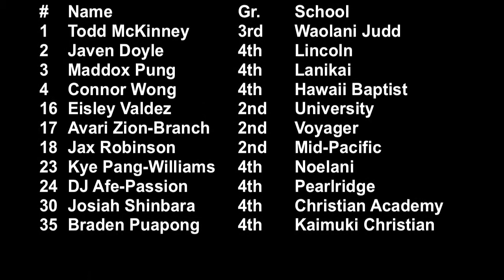H1 Thunder vs Bulls full game (PAA 4th Grade) 4/27/2017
Video: TJ Posiulai / Noah Shinbara.
Full game football, H1 Thunder vs. Bulls, Positive Attitude Always (PAA) Basketball League, 4th Grade Division. Thursday, Apr. 27, 2017. Kilauea District Park gym. Score: Thunder 38, Bulls 27.